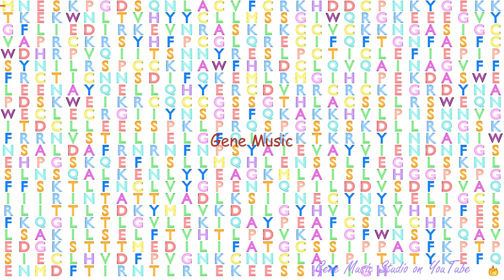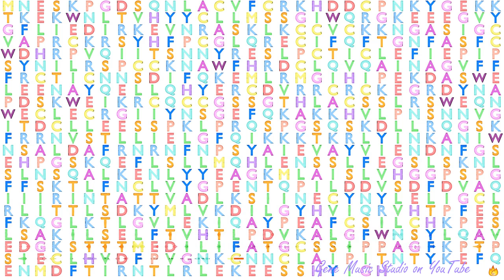Gene Music using Protein Sequence of G2E3 "G2/M-PHASE SPECIFIC E3 UBIQUITIN PROTEIN LIGASE"